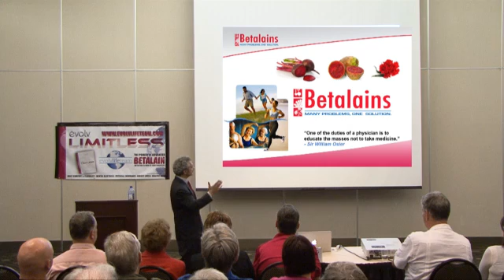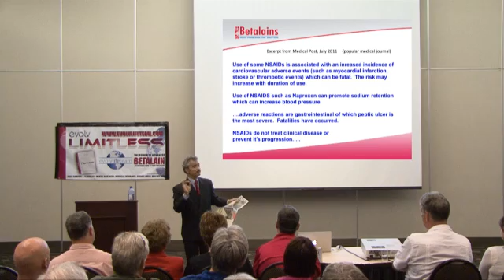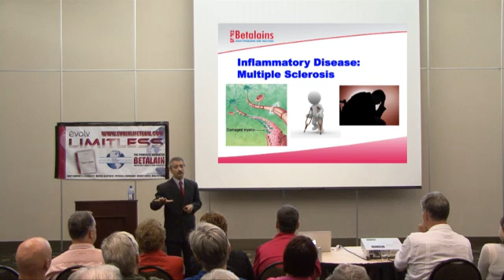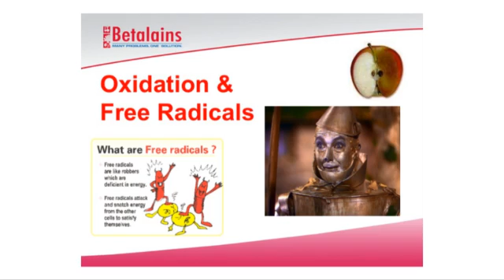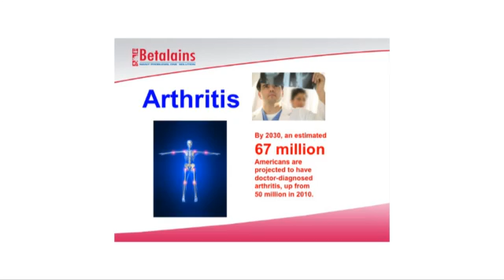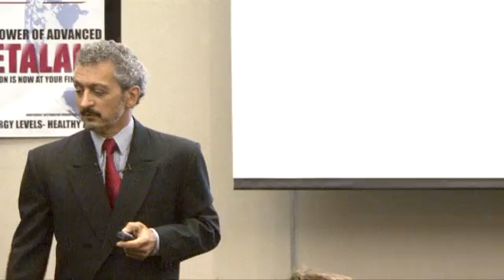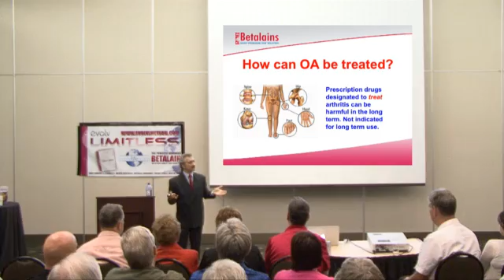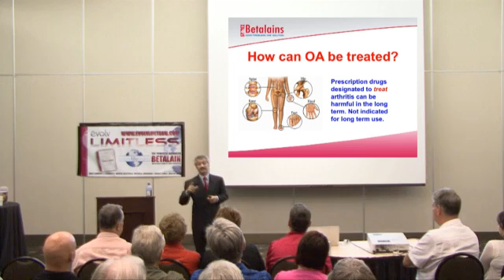The Power of Betalains Part 2 of 3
Dr. Philip Narini discusses the impact betalains have on stemming inflammation and other medical issues.

Recorded Live in Toronto, Canada